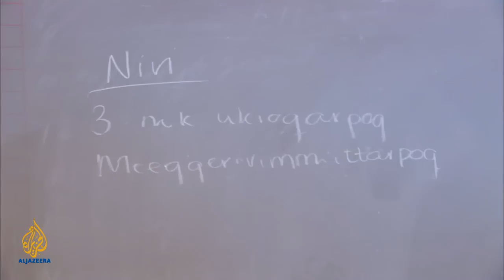48 - Greenland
In this episode of 48, Amanda Palmer and the crew travel to the remote, very cold and very beautiful Greenland, where just 57,000 people live on the world's largest island.